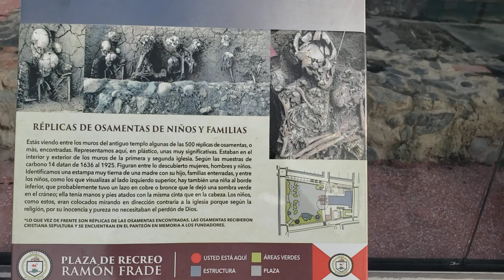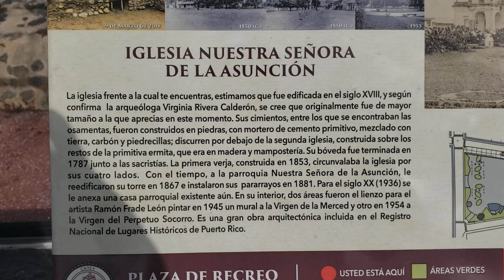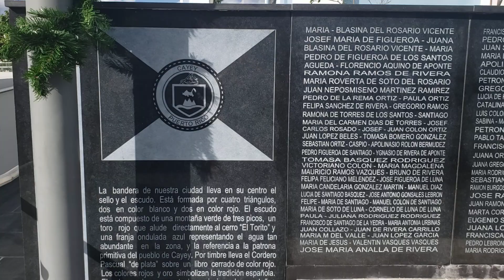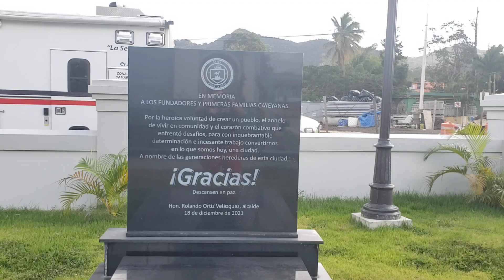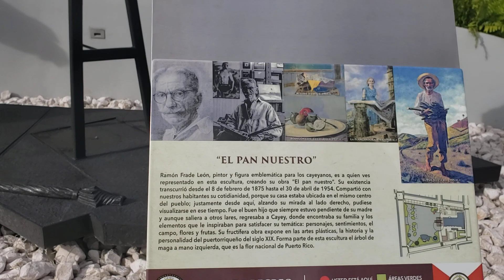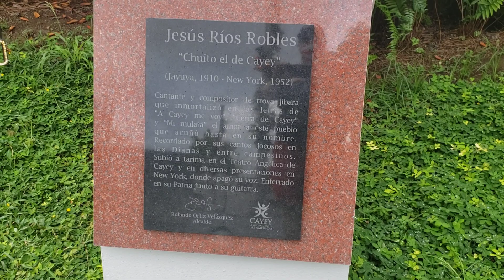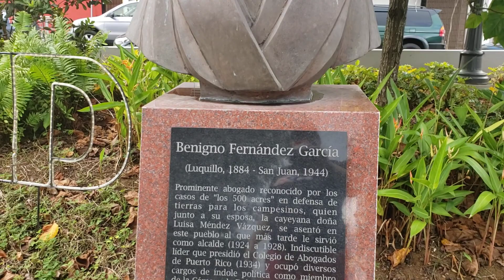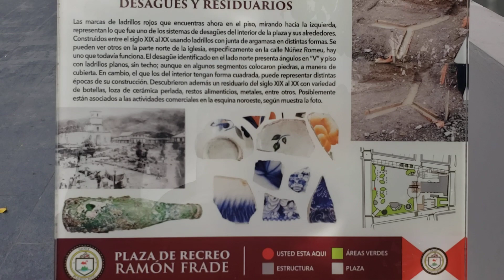desde la Plaza de Cayey 🇵🇷 este video no te lo puedes perder 👍